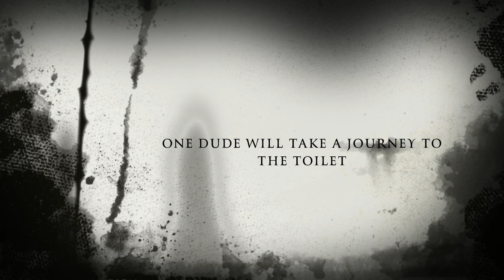The Ghost Of Międzygórze